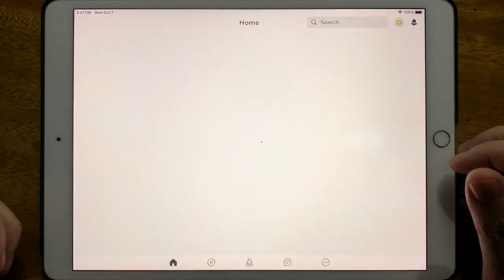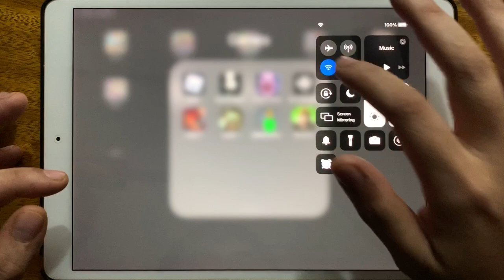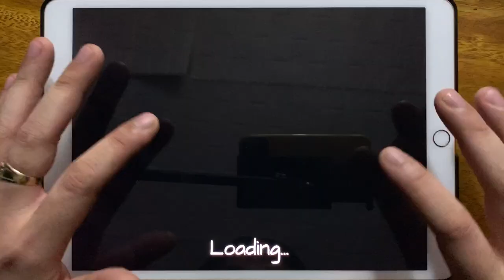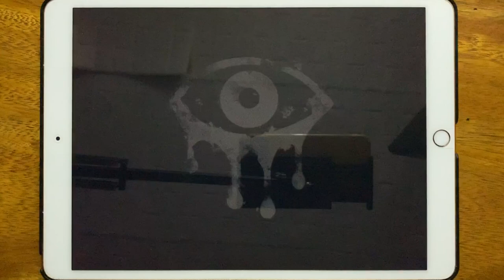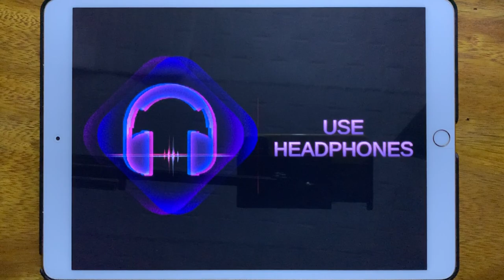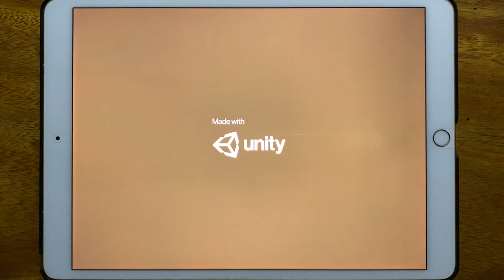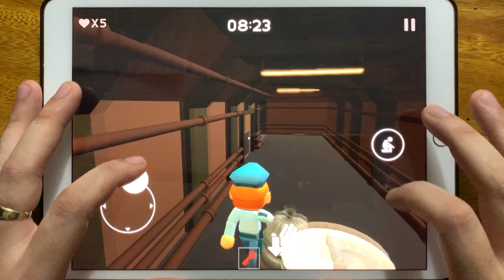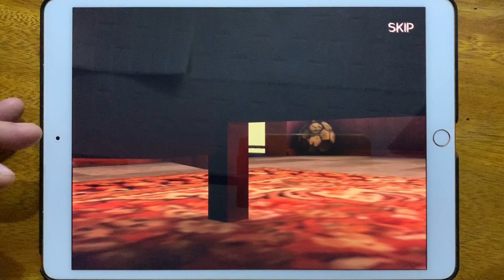Roblox Piggy New Chapter 2, Slendrina The School, IT Horror Clown Chapter 2, Eyes The Scary Horror..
Roblox Piggy New Chapter 2, Slendrina The School, IT Horror Clown Chapter 2, Eyes The Scary Horror Game, Origins 3, Piggy Chapter 7, Baldi Basics in Horror Game, Death Park